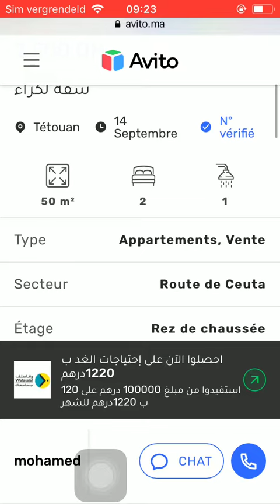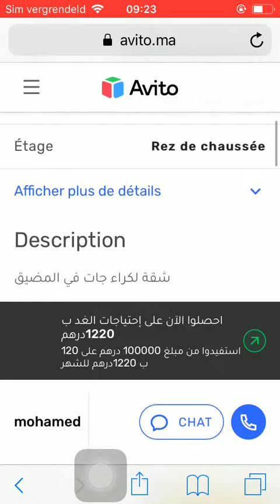House for sale Tetouan #382, Huis te koop Tetouan, Maison à vendre